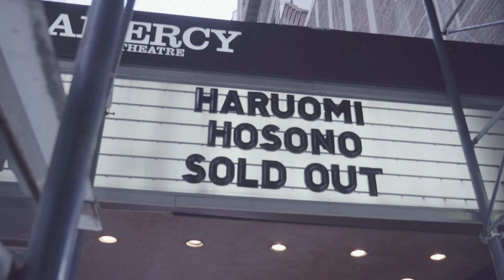HARUOMI HOSONO SAYONARA AMERICA - Trailer English Subtitled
Music is fun, Music is free, because it doesn’t need a mask!

Release in Japan: Nov 12, 2021
Director: Taketoshi SADO

Introduction:
Two years have passed since the release of "NO SMOKING" (2019), a documentary film commemorating the 50th anniversary of Haruomi Hosono's debut. The world has changed drastically due to the sudden appearance of a virus. Live performances are conveyed in the form of videos, and people enjoying music in the same space is a thing of the past.
It is precisely because of this restricted freedom that a live documentary full of happiness and elation has been completed, documenting the culminating live performances held in New York and Los Angeles in 2019, "in memory of the world without masks.” This is a love song to great old American music from Hosono.